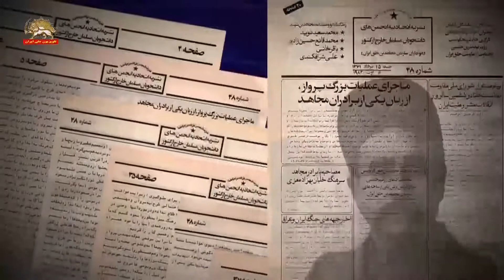به یاد سرهنگ معزی و پرواز بزرگ - مجاهد خلق جلیل فقیه دزفولی از تیم حفاظت در هواپیما